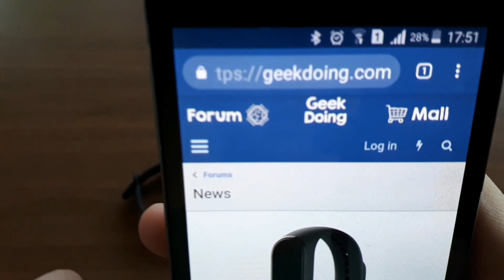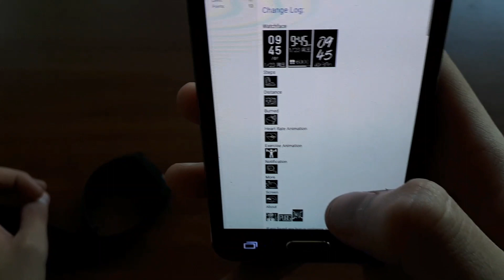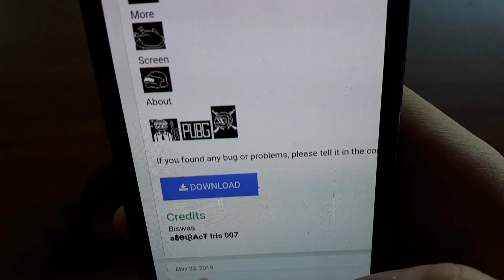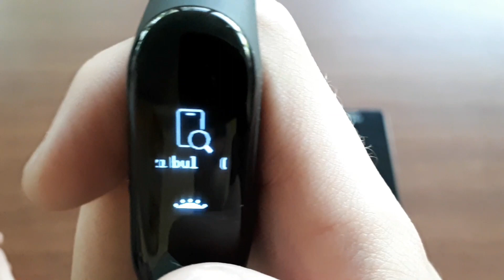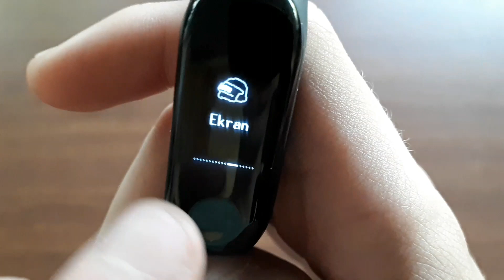Mİ BAND 3 CUSTOM FİRMWARE ( PUBG THEME )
Haminiza Salamlar Dostlar. Bu gun Mİ BAND 3 CUSTOM FİRMWARE ( PUBG THEME ) adli video cekdim . sadece xiaomi mi band 3 nasil theme indirilir onu gosterdim . pubg theme yukledim . MENIM UCUN MARAQLI VIDEO OLDU . Sizleri sevirem her biriniz menim ucun deyerisiz.